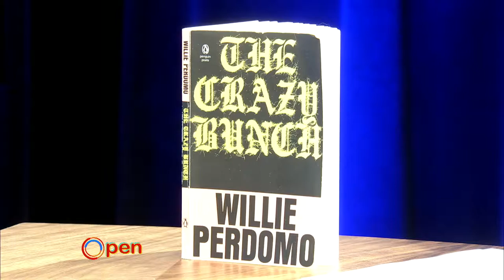OPEN: Willie Perdomo’s “The Crazy Bunch”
OPEN host, Rhina Valentin sits down with award-winning Author and  Poet Willie Perdomo to discuss his new book "The Crazy Bunch".